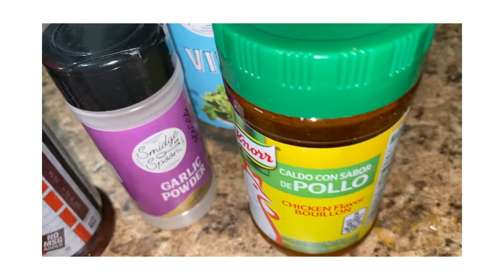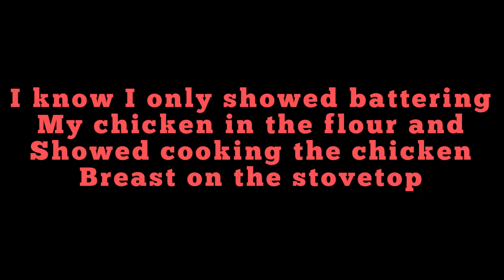Classic Fried Chicken Sandwich | Cooking Vlog Ep.3 How To Deep Fry & Use Stovetop “Quick & EASY”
Like, shop, follow

Are you or do you know someone that Is suffering from hair loss, alopecia, hair growth retention, hair transformation or just looking for a natural no harmful chemicals, unpronounceable terms and cruelty free hair growth serum 👀

Using three simple healthy Ingredients

Coconut 🥥
Avocado 🥑
Vitamin E 🌱

Shop Natural.
Shop clean